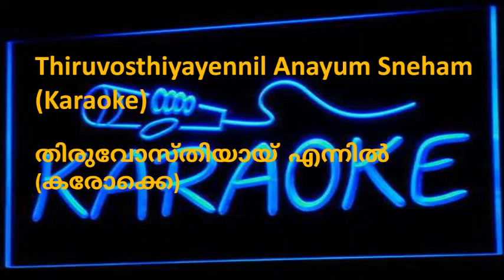16.തിരുവോസ്തിയായ് എന്നിൽ അണയും Thiruvosthiyay Ennil Anayum Karaoke